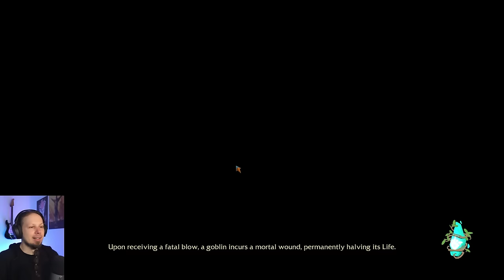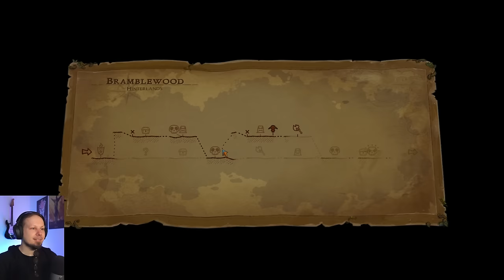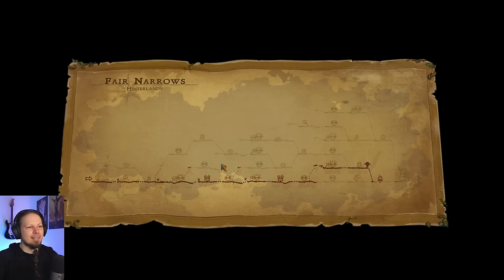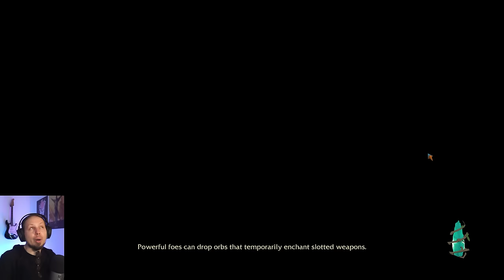The Bandit: A Damage dealing Support Class - Goblin Stone Playthrough Episode 15